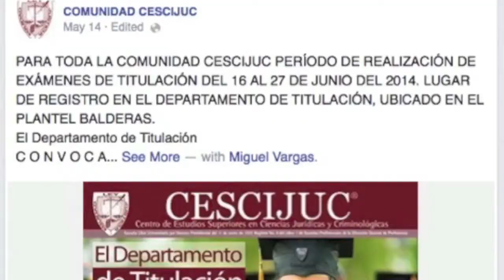COMUNIDAD CESCIJUC: LLEGAMOS A 10, 000 LIKES